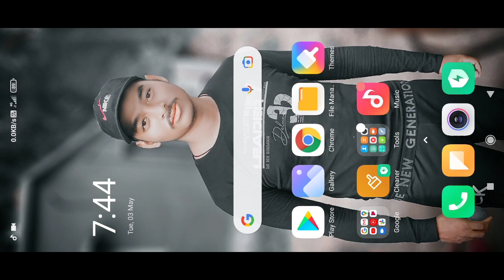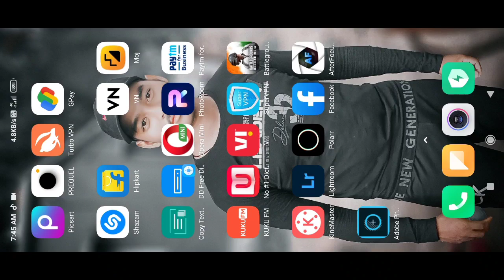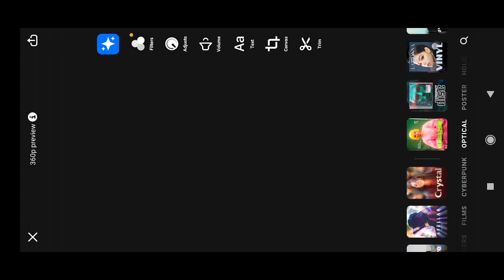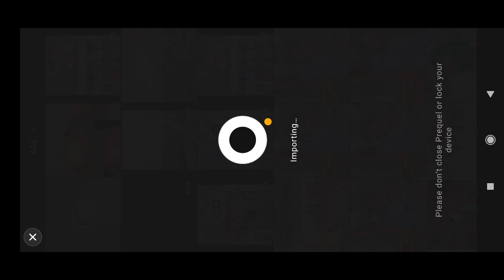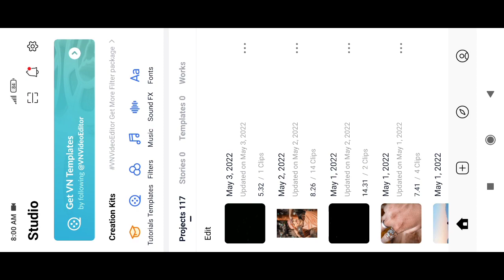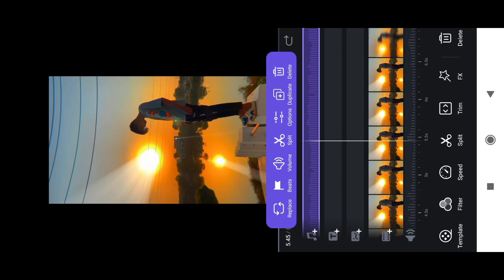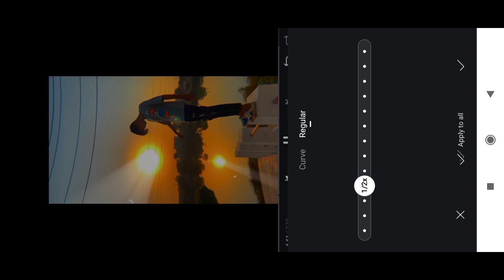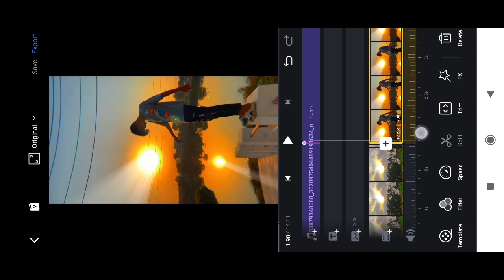DILL Sambhal Ja jara Reels editing| Viral Reels editing | Instagram reels kaise karen Vn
Download link-
1

dil sambhal ja zara phir mohabbat status video editing
dil sambhal ja zara arijit singh
dil sambhal ja zara song
dil sambhal ja zara status video edit

reels rays effect
instagram reels aesthetic video editing
reels